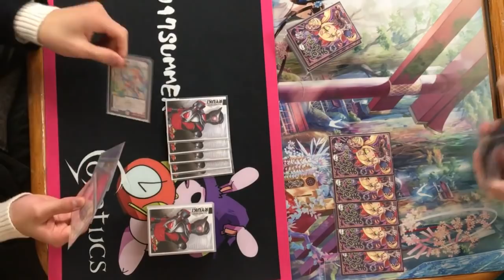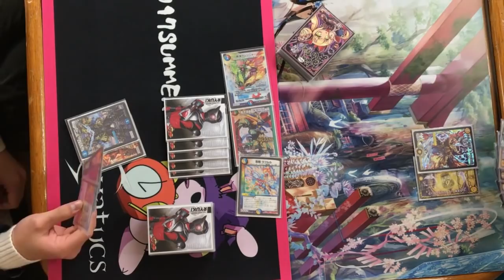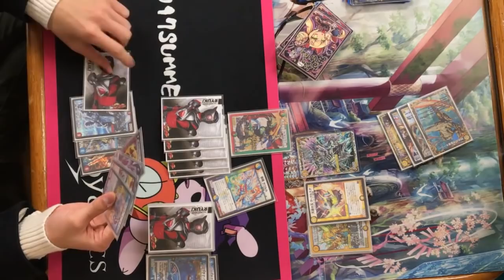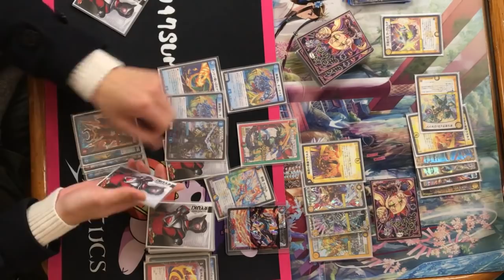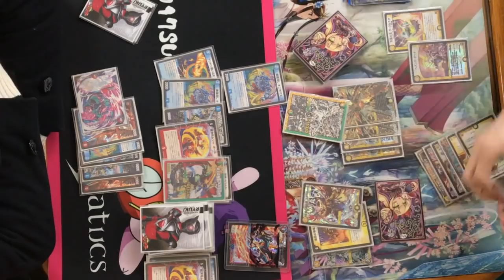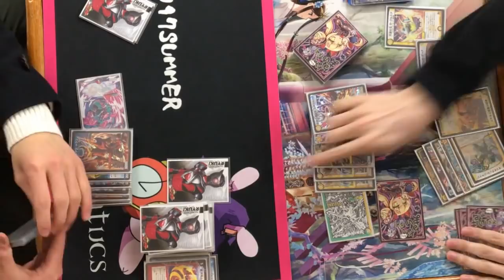【新環境の攻めと受け】赤青バスターvsサッヴァーク天門【デュエルマスターズ】